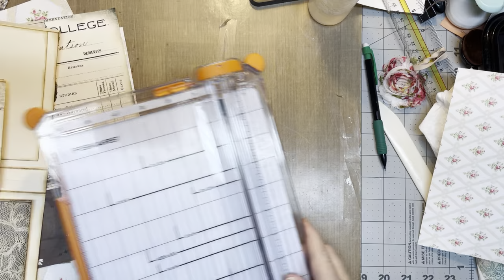GDT Project for Christy at Everlasting Journals - Fold-out Folio Part 3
Hi everyone, it’s Judy! Welcome back to Rose Lane!
We’re continuing to work on the project for Everlasting Journals.  So grab yourself a cup of coffee or tea, and settle in here at Rose Lane, let’s create something beautiful together!

You can find Christy at her Etsy shop

By the grace, and for the glory of God…… John 3:30